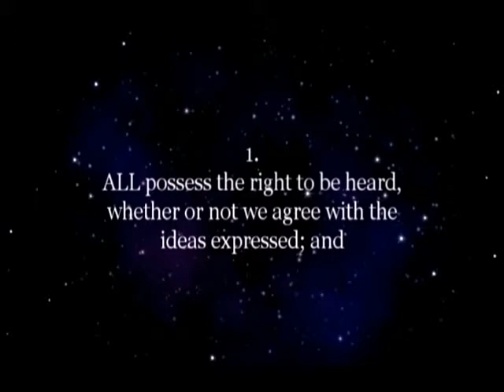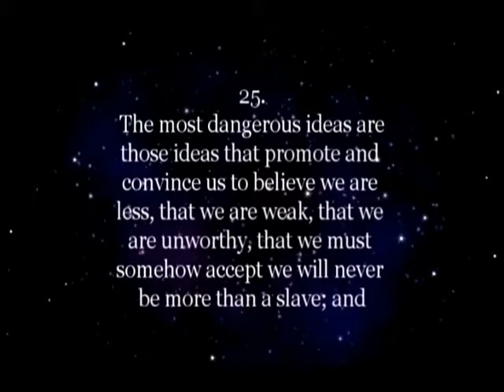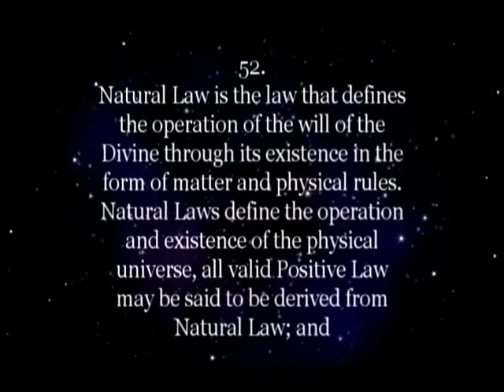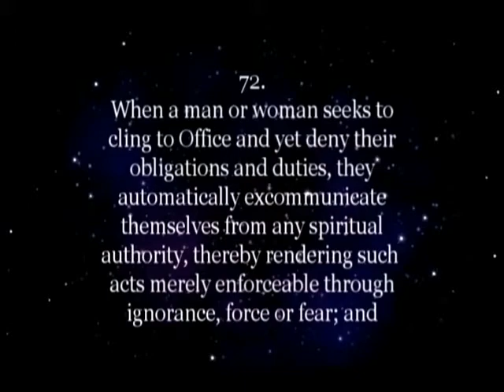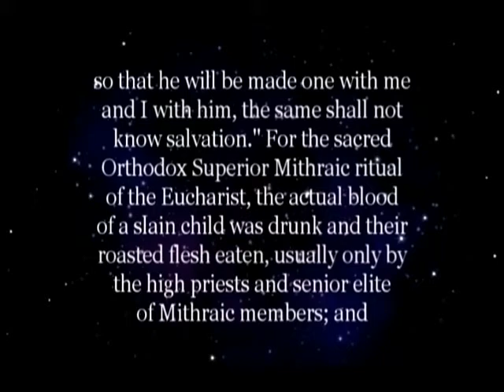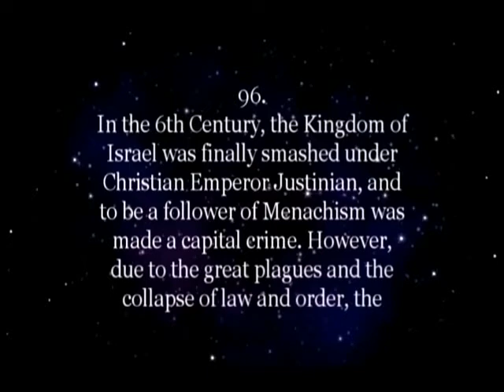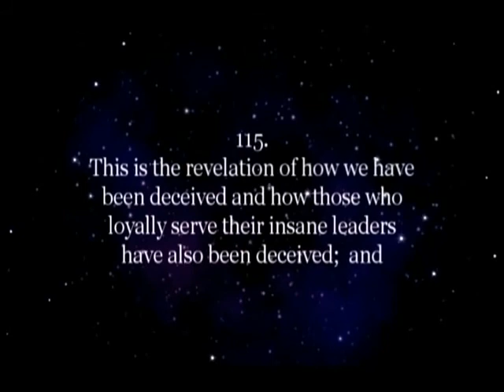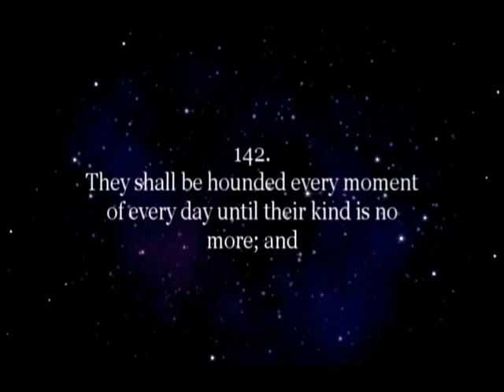Ritus Verum, 144 Truths: Frank O'Collins